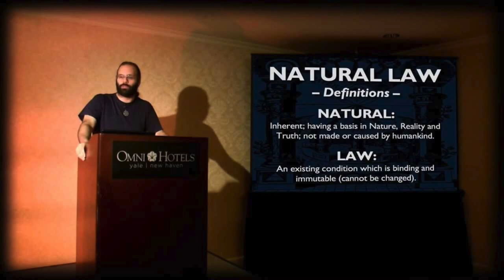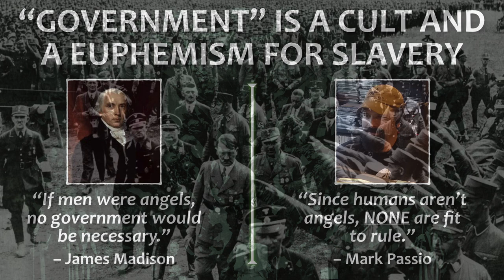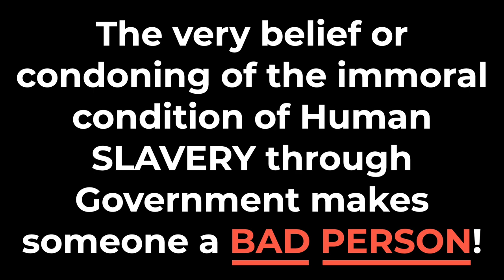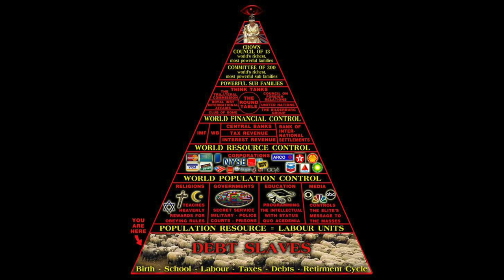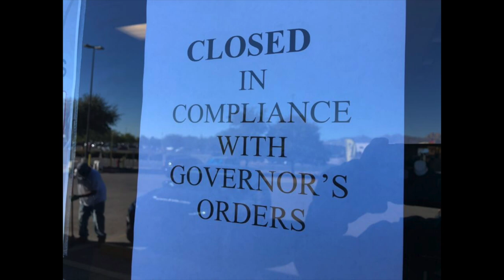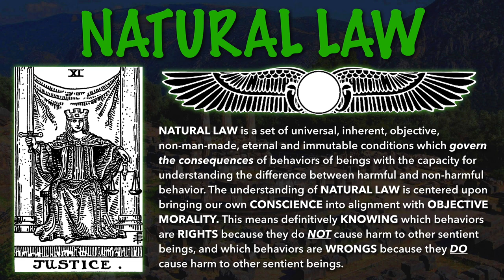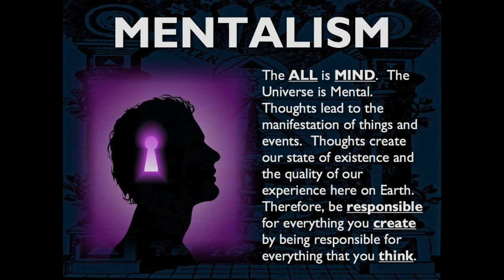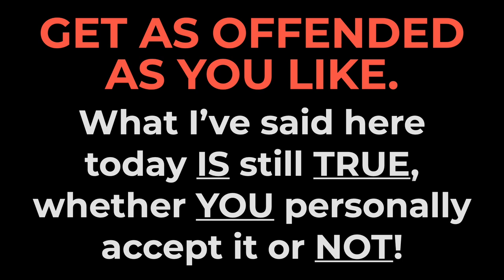Mark Passio - Are You Really The "Good Guys"?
Mark Passio delivered this brief presentation by video at an anti-lockdown rally in Philadelphia, PA on December 6, 2020. In his speech, Mark explains why most of humanity's belief in authority not only means that they are members of a dangerous CULT, but that it most certainly makes them BAD PEOPLE.  – YES.  IT.  DOES.